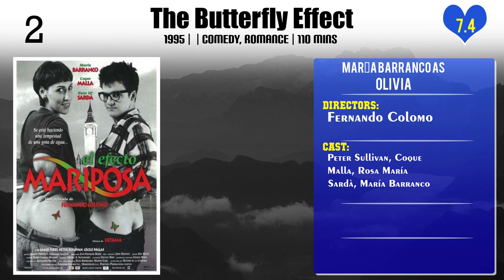María Barranco Top 10 Movies of María Barranco| Best 10 Movies of María Barranco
Top 10 Movies of María Barranco

Find the list of movies by María Barranco you can find more information, movie trailers, posters, reviews, youtube links in below link.

8.Tie Me Up! Tie Me Down!

Please Comment down your favorite movie of María Barranco